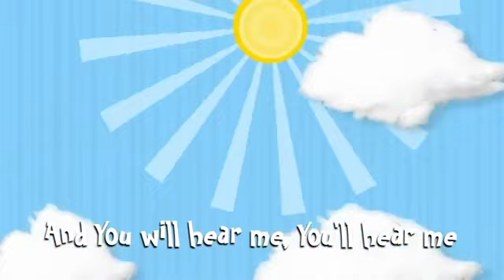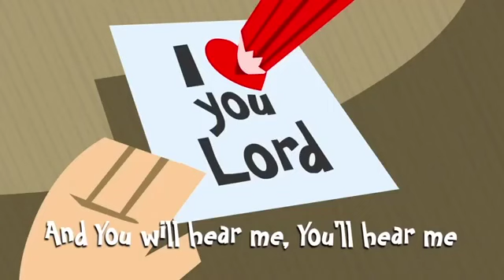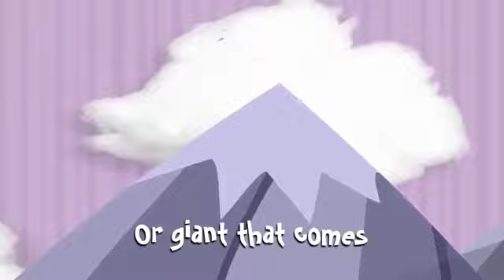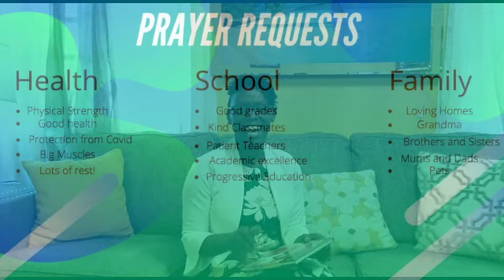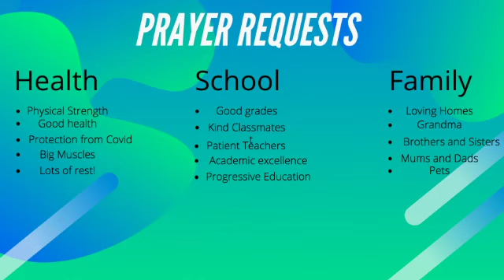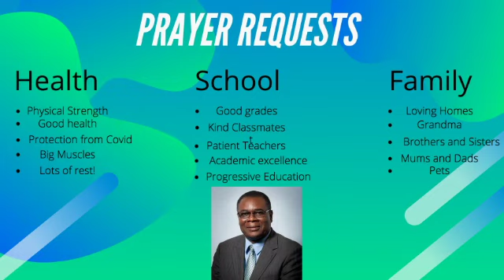SLC Praying For Our Children